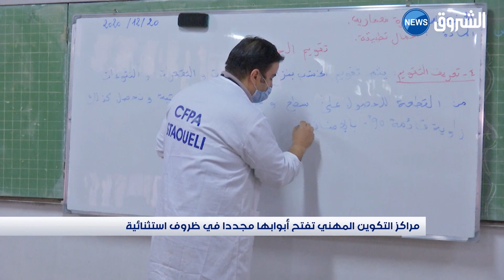مراكز التكوين المهني تفتح أبوابها مجددا في ظروف استثنائية